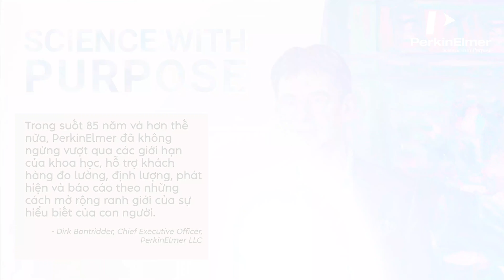PerkinElmer: Science with Purpose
Tại PerkinElmer, tất cả đều tận tâm giúp khách hàng vượt qua những thách thức thực tế. Đây không chỉ là khoa học – mà là khoa học giúp bạn đạt được mục tiêu. Khoa học có mục đích. Đó là cách các sản phẩm PerkinElmer góp phần làm cho thế giới trở nên khỏe mạnh hơn, sạch hơn và bền vững hơn.